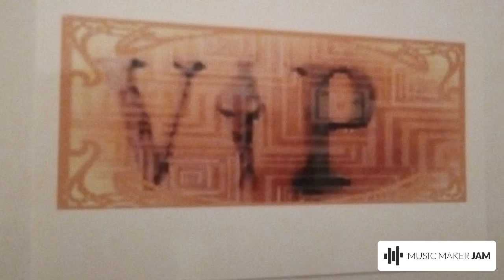Officiers Supérieurs C 120 BPM Legaltech fonctionn